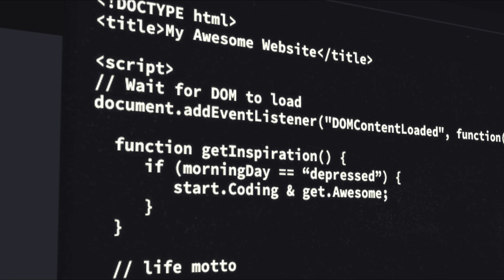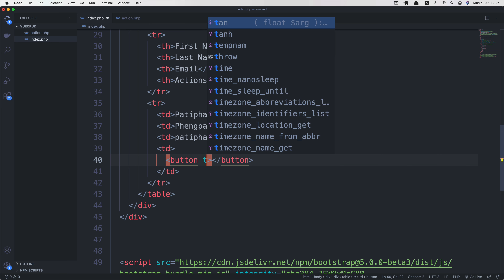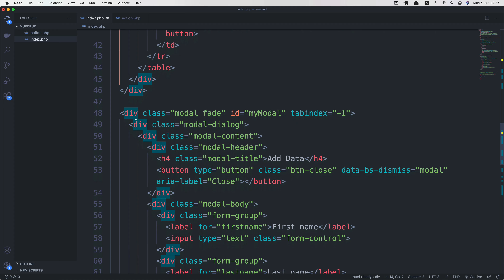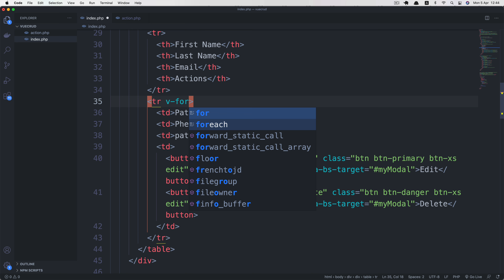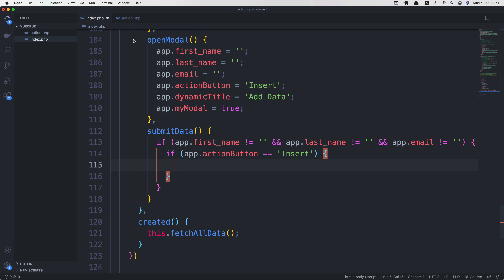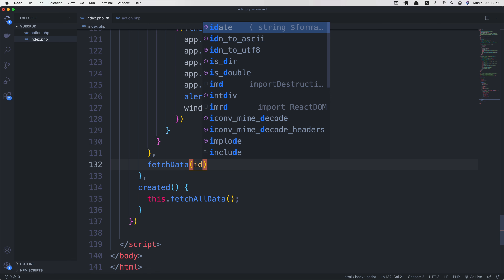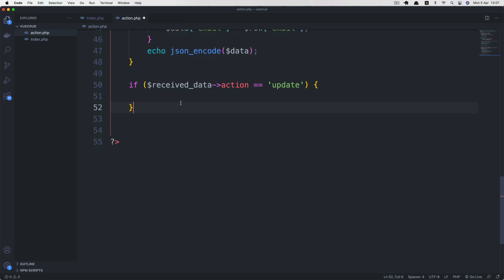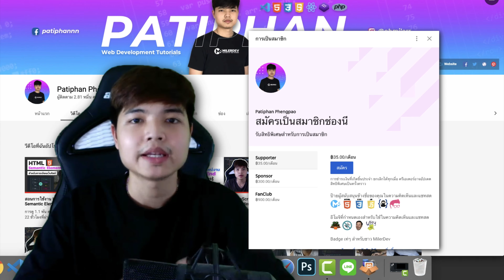สอน VueJS + PHP + BootStrap 5 ทำระบบ CRUD Application 👨‍💻💯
Timestamp:
0:00 Intro
1:25 Get started
10:30 Create database
12:16 Fetch all data
21:43 Insert data
31:32 Edit data
36:40 Update data
40:38 Delete data
44:09 Outro